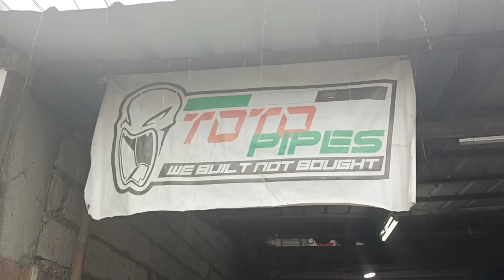STOCK PIPE REPLACE AKRAPOVIC M1 AND SOUND CHECK.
Vlog title: STOCK PIPE REPLACE AKRAPOVIC  M1 AND SOUND CHECK.
hello guy's don't forget to subscribe to my youtube channel yanskiTV please COMMENT LIKE or SHARE if you liked my video's AND HIT THE NOTIFICATION BELL to be updated on my video's thank you guy's and always be careful🙂👍